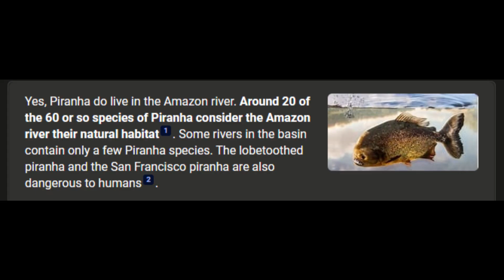I play Trophy Fishing 2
i am fish ultimate